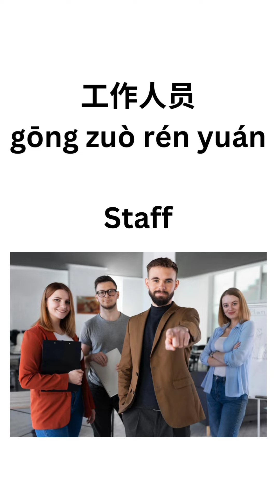Posisi dan jabatan di kantor dalam bahasa Mandarin